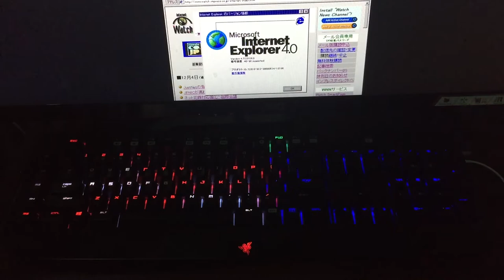seriesoftubes profile preview